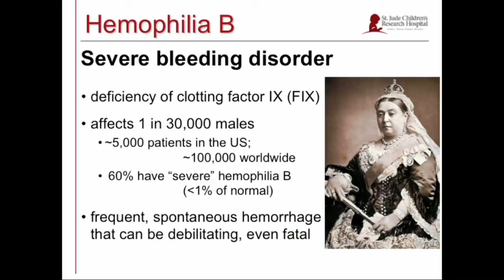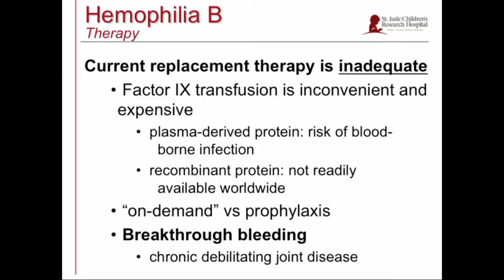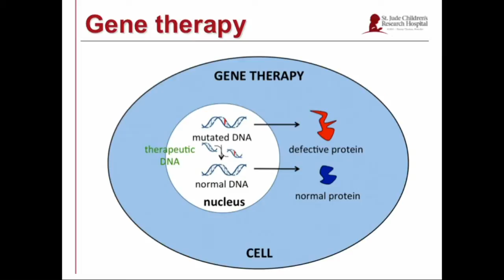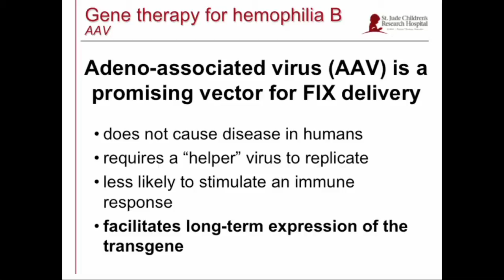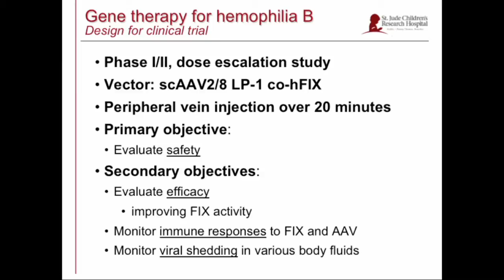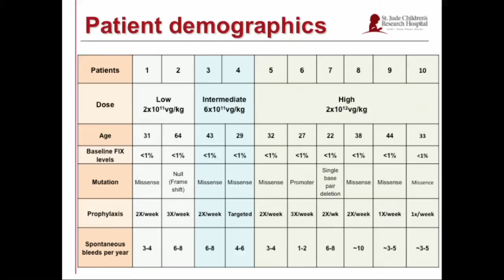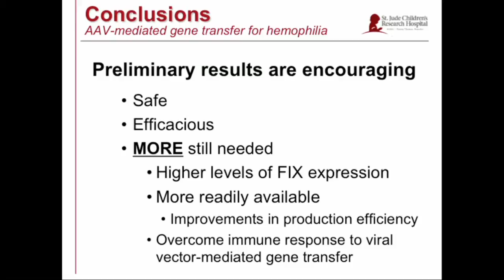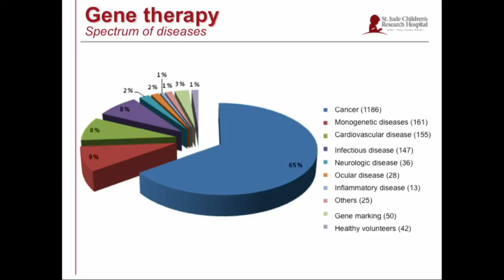Gene Therapy for the Treatment of Hemophilia B: Andrew M. Davidoff, MD at TEDxSonomaCounty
Andrew Davidoff, MD is the Chairman of the Department of Surgery at St. Jude Children's Research Hospital and the St. Jude Children's Research Hospital Endowed Chair in Surgical Research.

A board-certified pediatric surgeon, he completed his residency training in general surgery at Duke University Medical Center and general and thoracic pediatric surgery at the Children's Hospital of Philadelphia. His academic interests at St. Jude are focused on clinical and translational investigation and treatment of pediatric solid tumors, neuroblastoma in particular. His research is focused on the development of new strategies for the treatment of neuroblastoma and other tumor types. These include angiogenesis inhibition and gene therapy for cancer treatment. In addition, he has put significant effort in the area of gene therapy for monogenetic disorders, hemophilia in particular.

In his TEDxTalk, Dr. Davidoff explains his trials of gene therapy for the treatment of hemophilia B, and how sometimes, less is more.